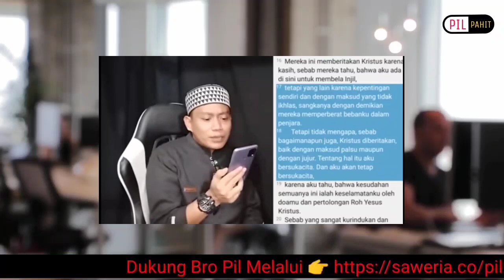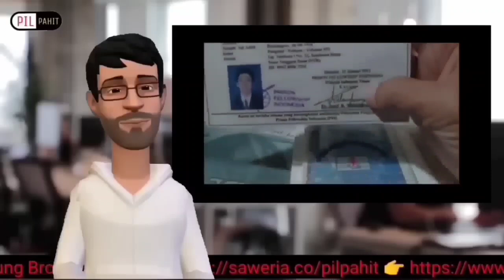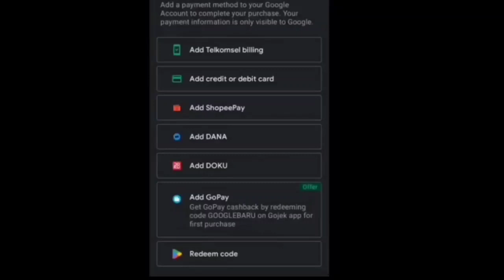Ustd Yusuf Pi 11 - 12 Ustd Kainama?